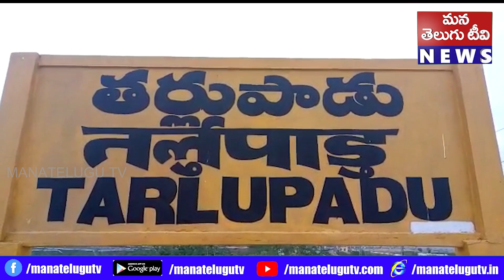తాగు నీటి వృథాను అరికట్టడంలో అధికారలు నిర్లక్ష్యం